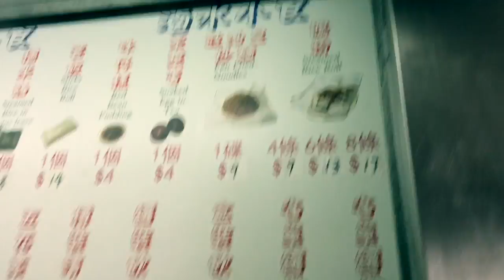Chinese New Year 2017 & Wild Eating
Trip to Sai Kung, Hong Kong